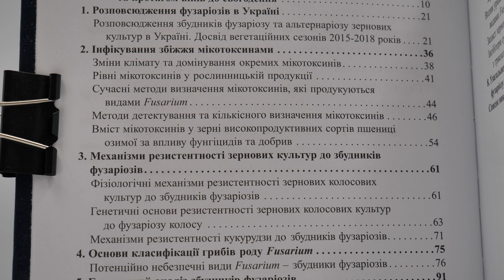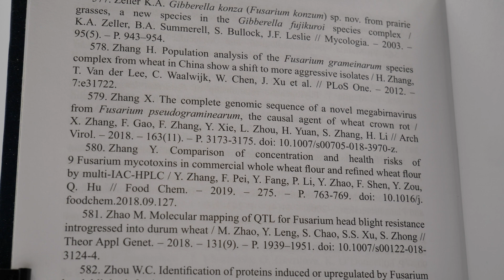Фузаріози: розповсюдження та основи контролювання. Огляд книги про фітопатогени Fusarium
Підтримуйте ЗСУ:
Якщо наше відео для Вас було ЦІКАВИМ та КОРИСНИМ, можете висловити ПОДЯКУ, підтримавши нас на:
Сьогодні я рекомендую до Вашої уваги книгу 2019-го року випуску "Фузаріози: розповсюдження та основи контролювання".
Автори, а це:
Швартау Віктор Валентинович - д.б.н., член-кореспондент НАНУ;
Зозуля Олександр Леонідович - к.б.н.;
та Михальска Людмила Миколаївна - к.б.н.
проводять короткий історичний екскурс в тему шкодочинності фузаріозів, аналізують розповсюдження цих патогенів в Україні, описують механізми резистентності стратегічних культур до цих збудників. Книга містить детальний морфологічний опис найпоширеніших збудників роду Fusarium, їх прояви та розвиток на зернових, зернобобових, технічних овочевих та декоративних культурах.
Публікація однозначно заслуговує на увагу та стане для Вас надійним джерелом інформації у боротьбі із цими фітопаразитичними грибами. Читати таку книгу - одне задоволення!
Придбати це видання ви можете в інтернет-магазині професійної літератури ПрофКнига за посиланням

00:00 - 00:40 - Вступ, автори та основні теми книги.
00:40 - 01:06 - Опис, прояви та розвиток фітопатогена.
01:06 - 01:20 - Вплив елементів технології на гриби роду Fusarium.
01:20 - 01:41 - Посилання на джерела інформації.
01:41 - 01:57 - Особиста оцінка.
01:57 - 02:07 - Запитання до глядачів.
02:07 - 02:32 - Підтримайте Збройні сили України та наш канал!
Вітаю, Вас!
Канал “monorga” створений командою науковців, що вже понад 13 років працюють у сфері агрономії, екології та агроконсалтингу.
Ми прагнемо не тільки популяризувати науку та збільшити кількість якісного україномовного продукту в Інтернеті, а й інформаційно та ідейно підтримати вітчизняних фермерів. Україна це аграрно-промислова держава і відстоювати та боронити її на агрофронті не менш важливо ніж на передовій!
На каналі Ви отримаєте безліч актуального, різноманітного та пізнавального матеріалу на аграрну тематику: інтерв’ю вчених та практиків сільського господарства, екскурс в історію аграрної науки, цікаві новини, спростування міфів, огляд актуальних книг та наукових досліджень, практичні консультації та поради.